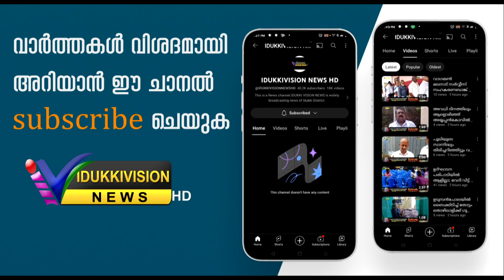കമ്പംമെട്ട് - വണ്ണപ്പുറം സംസ്ഥാനപാത നിര്‍മ്മാണത്തില്‍ ക്രമക്കേട്, മുണ്ടിയെരുമയില്‍ സംഘര്‍ഷം